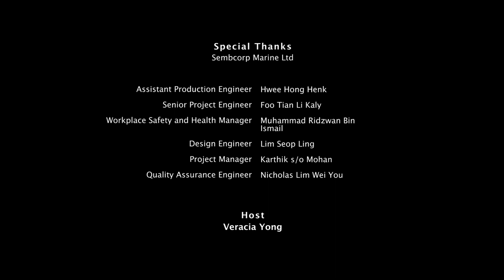My SkillsFuture Industry Video - Marine and Offshore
Do you know that Singapore is a global leader in the building of jack-up oil rigs and one of the world’s premier ship repair centres? Our Marine and Offshore Engineering industry also designs, constructs and repairs vessels and mobile offshore rigs! Let the Workplace Health and Safety Manager, the Assistant Production Engineer and the Senior Project Engineer share how it is like working in this fascinating industry!